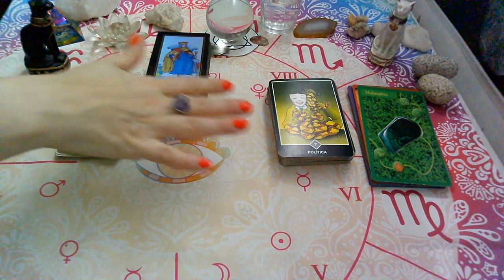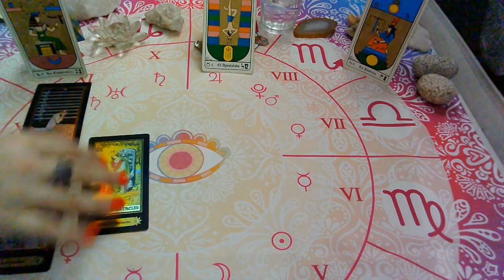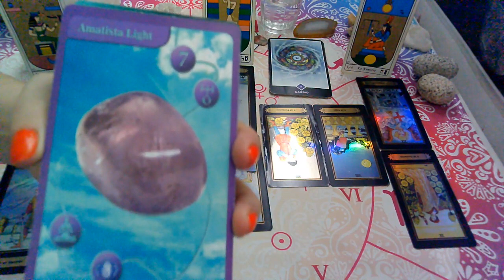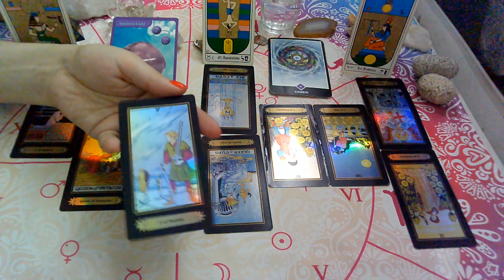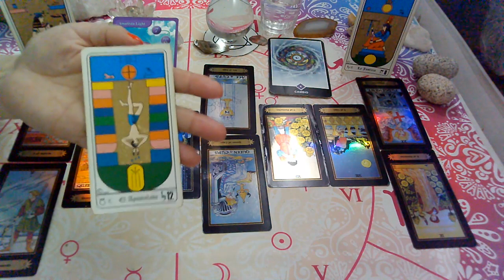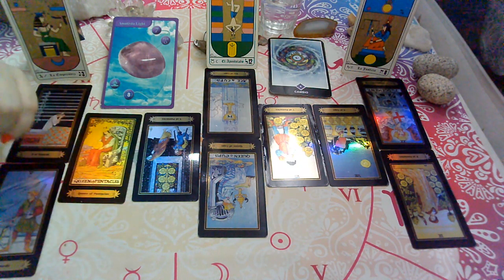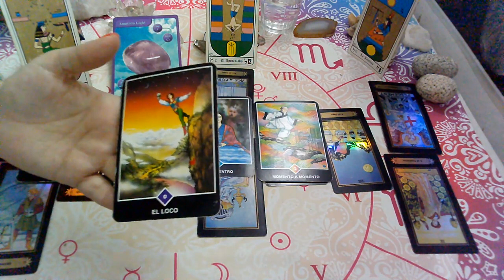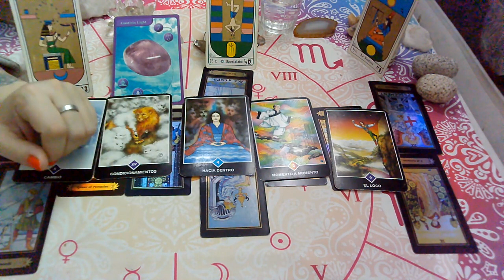💥ACUARIO♒EX PAREJA/PERSONA ESPECIAL"Que siente,Que piensa,Que hará?JUNIO(1ra Quincena)